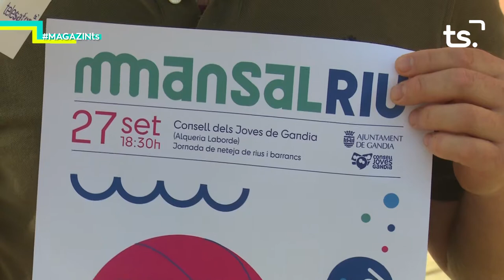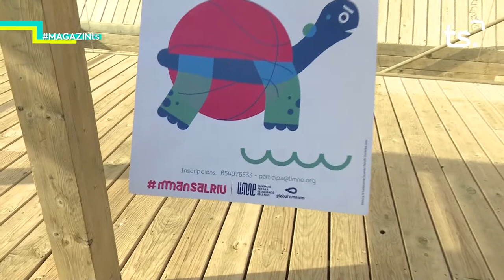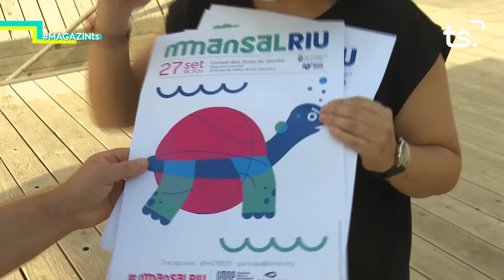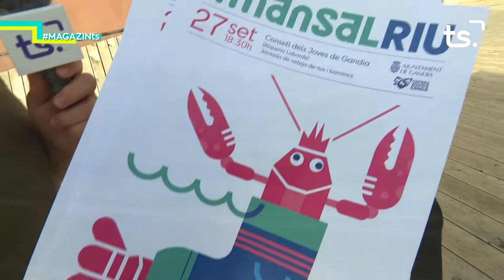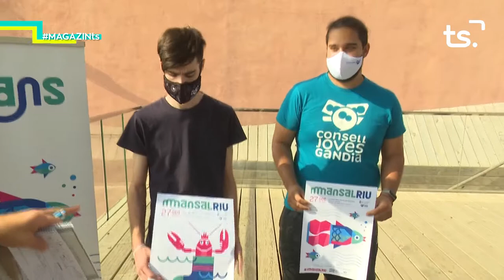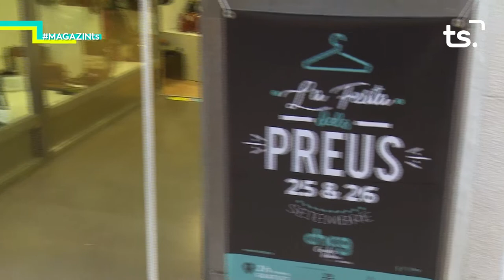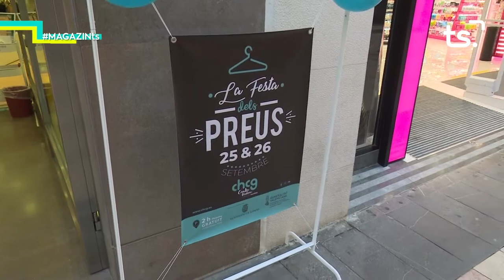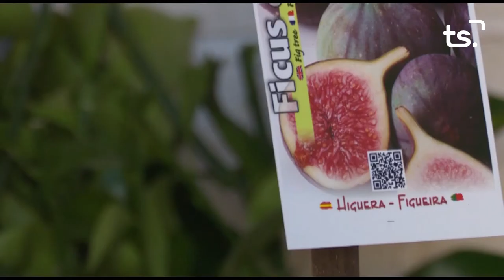2020 09 25 MAGAZIN TS DIVENDRES 'MANS AL RIU' + 'LA FESTA DELS PREUS'